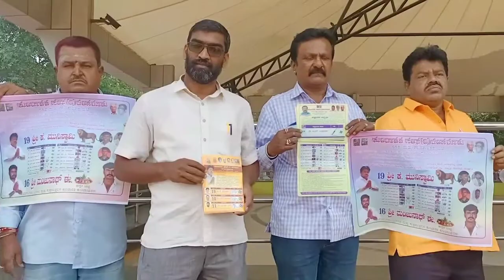kumbara sangha executive board election/VOICE OF KARNATAKA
sri k. muniswamy &nagesh N requesting  votes for victory  kumbara sangha executive board election/VOICE OF KARNATAKA